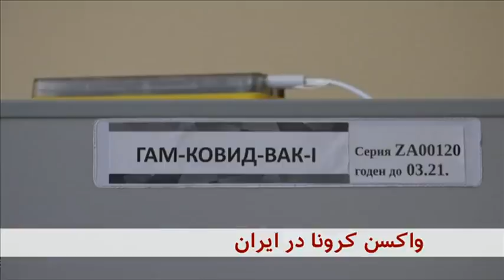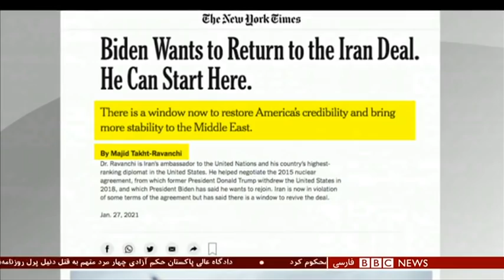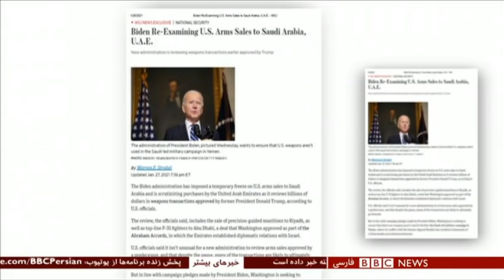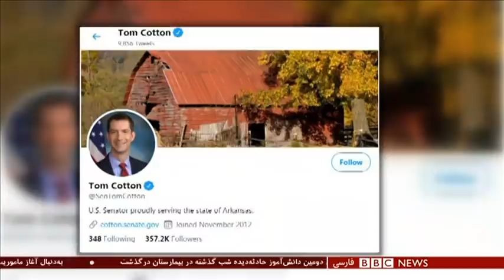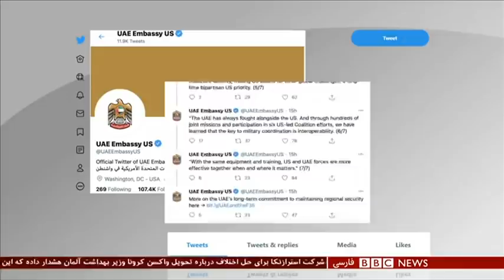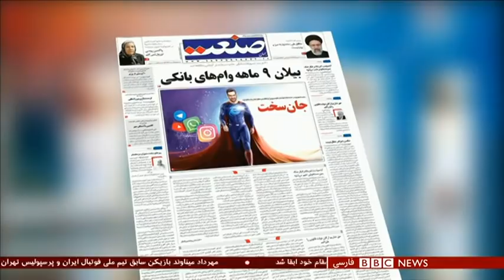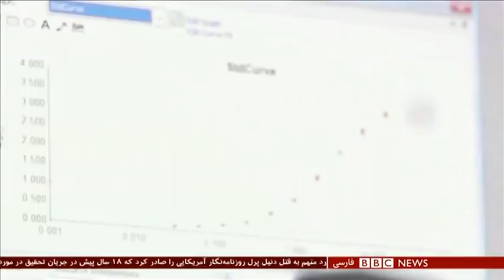اخبار ساعت شش عصر- پنج‌شنبه ۹ بهمن